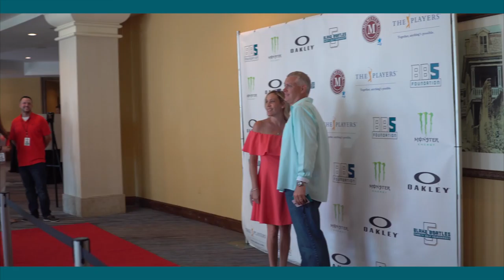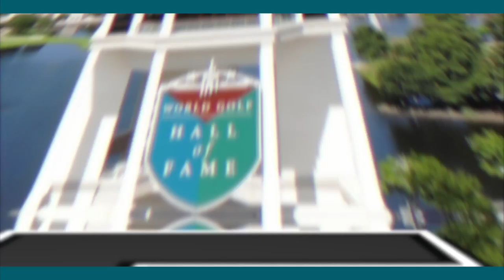BLAKE BORTLES CONCERT